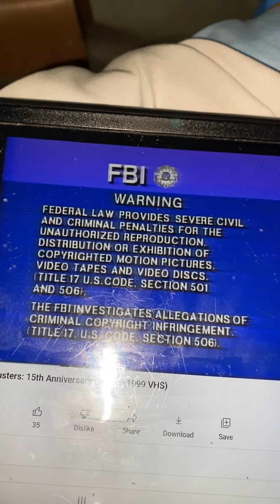Columbia Tristar Home Video/FBI Warning/Surround Sound/Modified Screen/Columbia Pictures (1984)